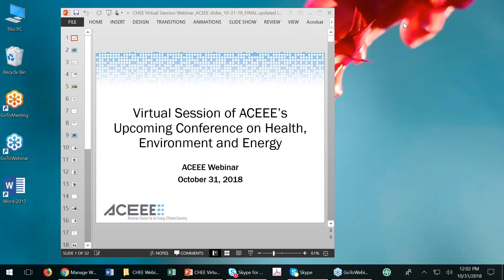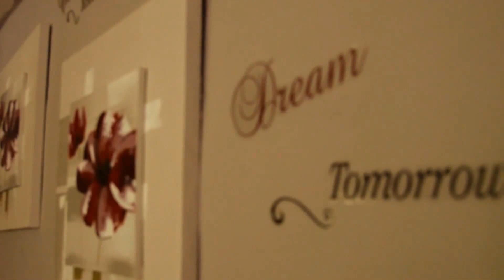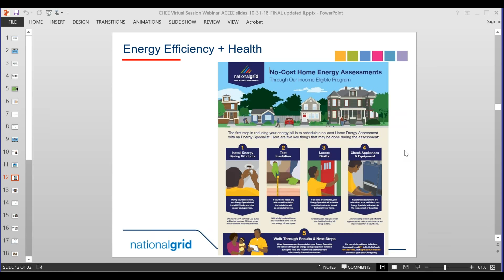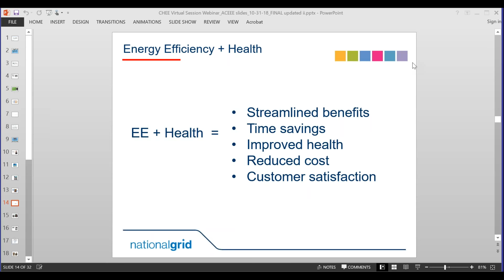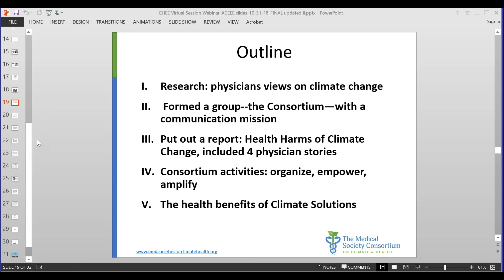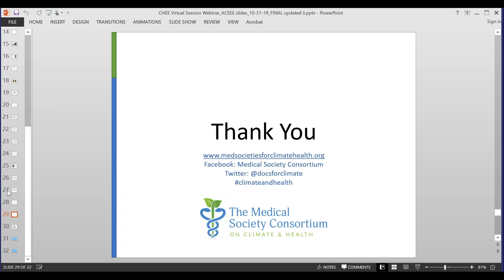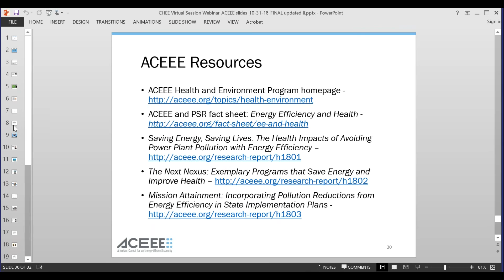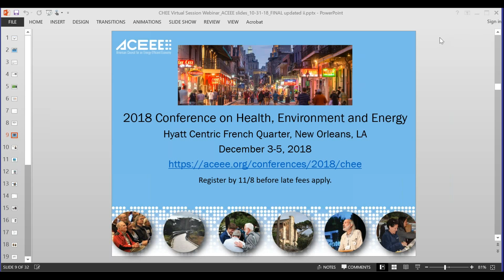Webinar: Virtual Session of the Upcoming Conference on Health, Environment and Energy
The webinar, which took place on October 31, 2018, included as speakers Sara Hayes (ACEEE), Laura Rodormer (National Grid), Jalonne White-Newsome (Kresge Foundation), and Mona Safarty (Medical Society Consortium on Climate and Health).